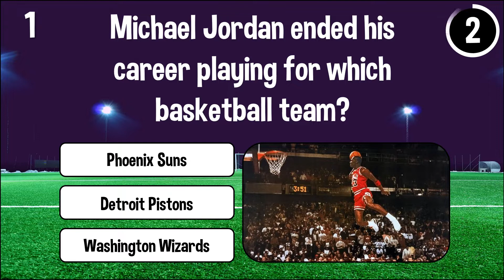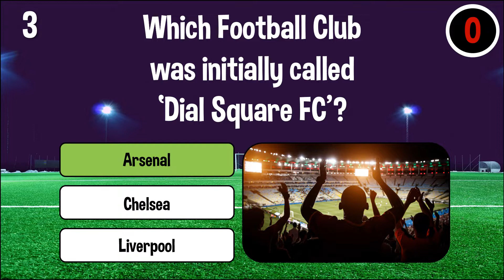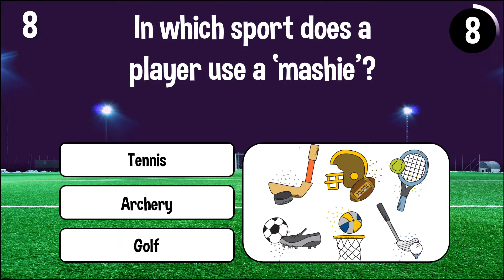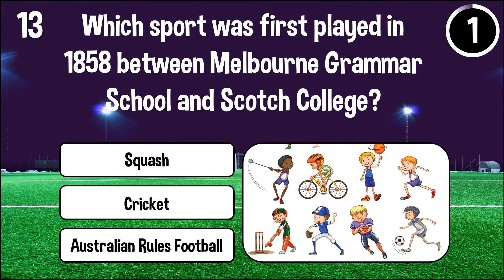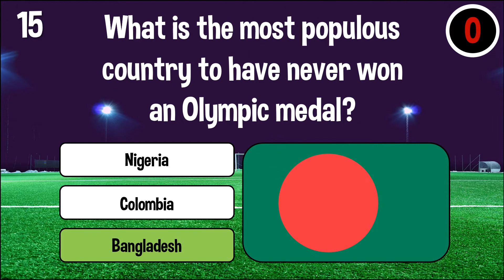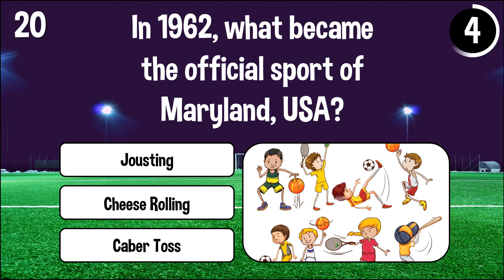Sports Trivia Quiz | 20 Sports Trivia Questions and Answers (Sports Quiz Questions)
Are you a fan of sports? If so, then this sports trivia quiz is for you!
In this quiz, you will have to answer a series of questions about sports, there are 20 questions with multiple choice answers.
Let's see how well you know your sports trivia and let us know your score in the comments.

Thank you for playing, I look forward to you joining me another day for more fun trivia.
~ Fun Fact Trivia